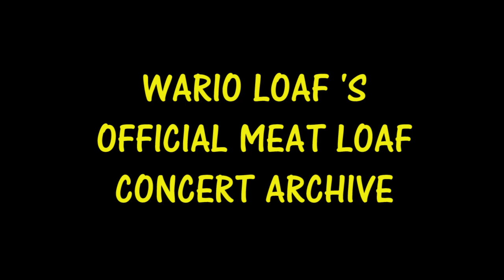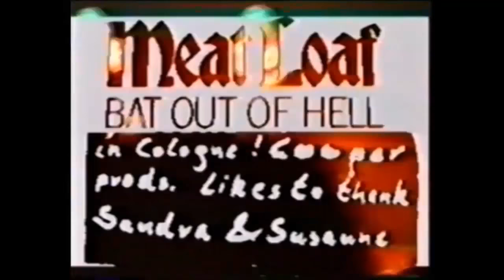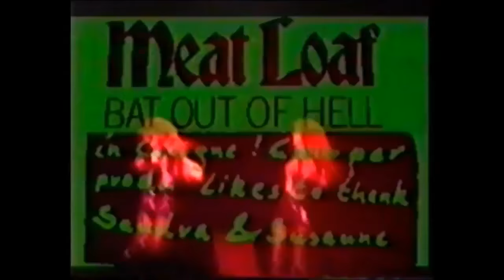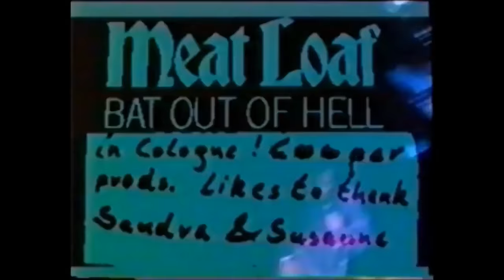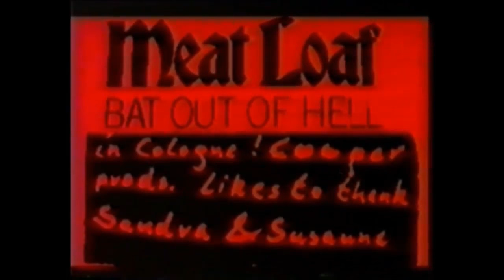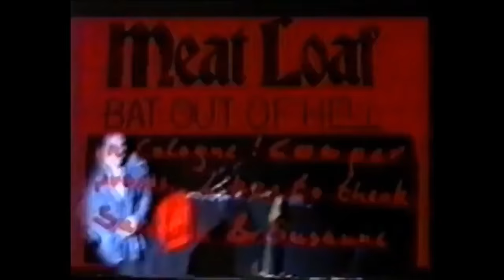Meat Loaf: Live in Köln (Cologne) 1991 (John Miceli PREMIERE PERFORMANCE !!) [COMPLETE SHOW]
RARE Meat Loaf recordings, live during his "Clubs 'n' Pubs" era. John Miceli's premiere never Land Express performance.

During the recording of BAT OUT OF HELL 2: BACK INTO HELL. A really energetic fun show! Band and Meat are ON POINT.

John Miceli: Drums [PREMIERE PERFORMANCE !!]
Guitars: Dave Gellis
Bass: Steve Buslowe
Keyboards: Mark Alexander
Vocals: Amy Goff, Elaine Goff

TIME CODES FOR EASY ACCESS:

00:00:00 Out of the Frying Pan (and into the fire)
00:12:10 Masculine
00:26:57 You Took The Words Right out of my mouth (hot summer night)
00:40:02 Midnight at the Lost and Found
00:47:40 All Revved Up With No Place To Go
00:54:59 Two Out of Three Ain't Bad
01:08:28 Bat Out of Hell
01:21:15 Band Introductions
01:27:37 Paradise by the Dashboard Light
01:44:44 The Rock n Roll Medley: Johnny B. Goode / Jail House Rock / Slow Down / Blue Suede Shoes / Roll Over Beethoven